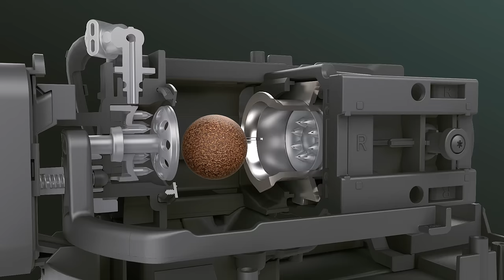Machine à boule de café Coffee B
Coffee B : le premier système au monde de capsules de café sans capsules